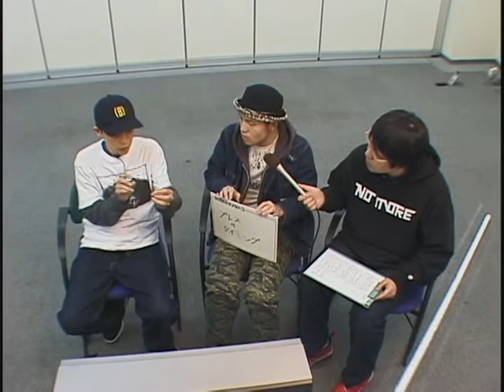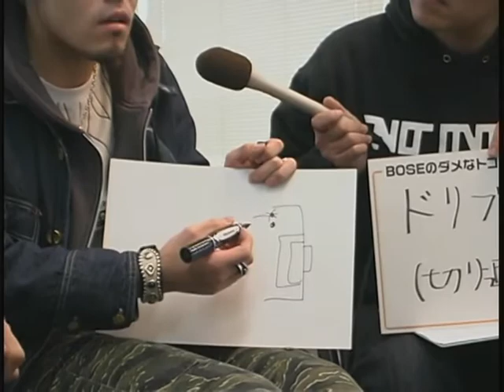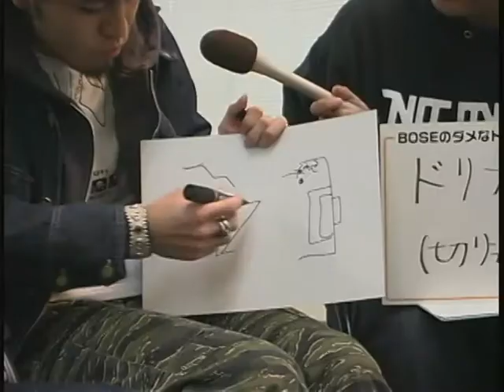BOSEの〇〇やってみようVol.17（思い出そう！ファミ通WAVE#134）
ファミ通WaveDVD Vol.30より
BOSEさんとローリング内沢さんが、ブンブン丸にウイニングイレブン6のコツを色々教わります。